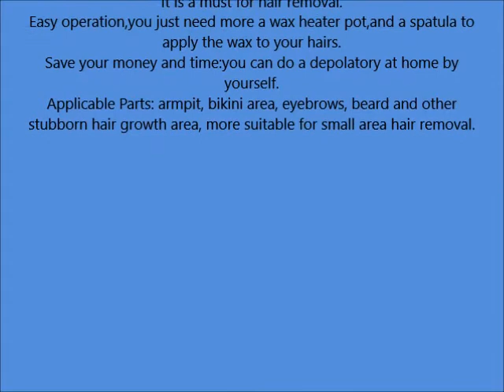Hair Removal Wax Beans, TONSEE No Strip Depilatory Hot Film Hard Wax Pellet Waxing Bikini Hair Remov